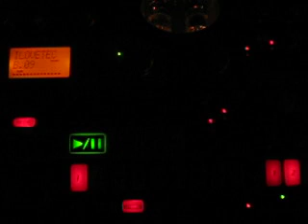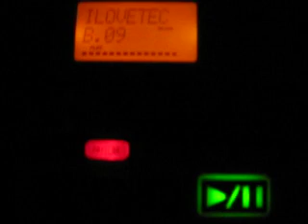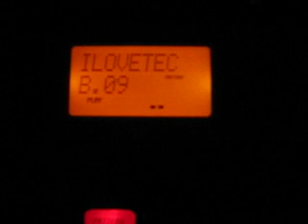Vector Commander live @ Electribe Studio - Night 28-set-2006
Vector Commander live @ Electribe Studio - Night 28-set-2006 , play my track I Love Techno..in other video !